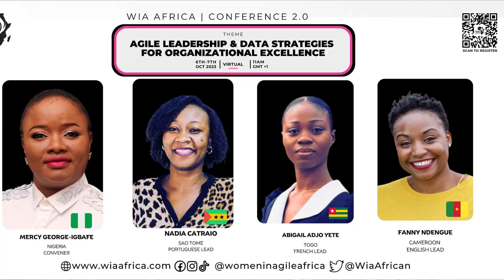Unlocking the Future of Agile Leadership in Africa - WIA Africa (Agile leadership & data strategies)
"Hey there, Agile enthusiasts and future leaders! 🌟 Are you set? Can you take the heat? Because the Women in Agile Africa 2.0 Conference is happening on the 6th and 7th of October 2023! And guess what? It's multilingual—English, French, and Portuguese—and absolutely FREE! We can't wait to unite, grow, and network with you all. 🚀🤝

I'm Mercy George-Igbafe, your host and the driving force behind WIA Africa. Come, let's co-create the next chapter of Agile leadership and organizational brilliance right here in Africa!

DON'T MISS OUT ON THE AGILE MAVENS—Trust me, you'll want to catch every word from Ellen Grove, Jessica Guistolise CPCC, Shannon Ewan, Lizzy Morris, RST, SaST, SA, and Louisa Mensah.

Your hosts for this transformative journey are:

Yours truly, Mercy George-Igbafe - Convener/Host
Nadia Alegre - Portuguese Lead
Fanny Ndengue - English Lead
Adjo Abigail YETE French Lead